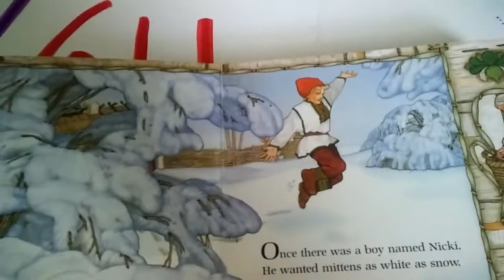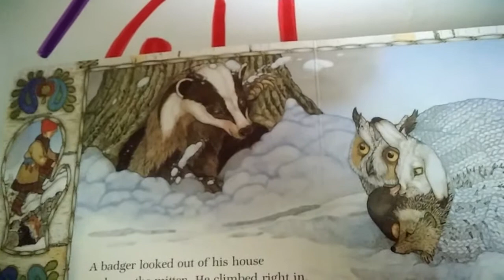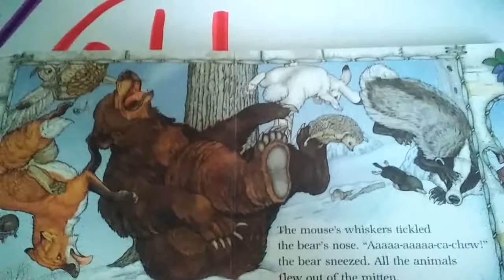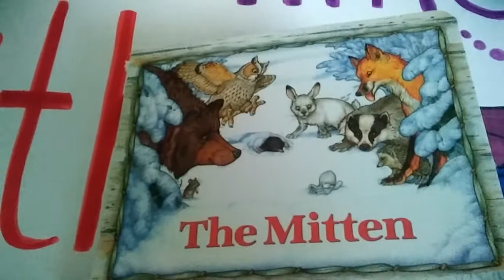The Mitten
Author and Illustrator: Jan Brett
Ukranian Instrumental Folk Music